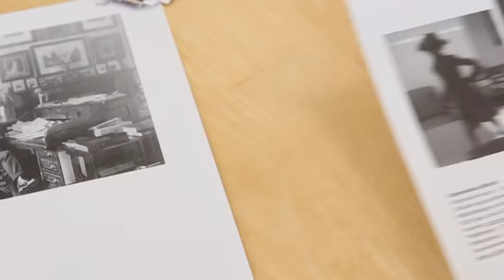General Wolfe mystery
Mary Margaret Johnston-Miller of Library and Archives Canada explains how she she tracked down the history of a stolen statuette of General Wolfe.